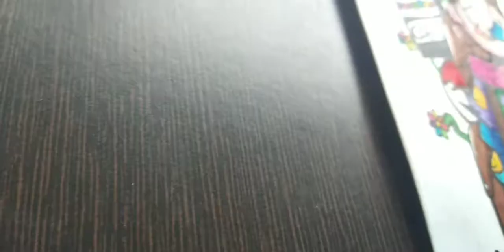How I really draw my characters....